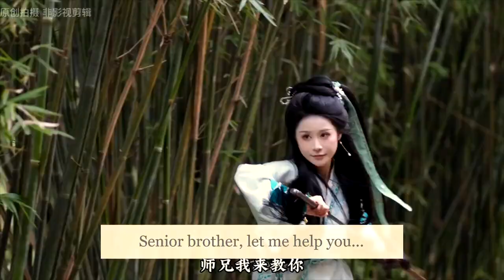[Bách Hợp China GL] Du Ruo x Yu Qian Qian ll Green Leprechaun x Love Brain Demon Catcher ~Embrace~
.Couple: Đỗ Nhược Tiểu Bàn Chỉ (Du Ruo) x Ngu Thiên Thiên/Duyệt Duyệt (Yu Qian Qian/ Yue Yue)
. Tittle: Green Leprechaun x Love Brain Demon Catcher or Lục Trà Tiểu Yêu x Tróc Yêu Sư

. translation by your truly, please enjoy! 😘

Notes: These girls don't have an "official" drama series but super short web drama like series/skits, just not "fully" completed at most. All works are originally created by them, so it may or may not have a name/tittle for further search. However, it is still worth watching. If you are interested, some of my post does have their super short drama stories. Also, have it put into a Playlist tittle Du Ruo x Yu Qian Qian ("Completed" short drama/story)! 😽